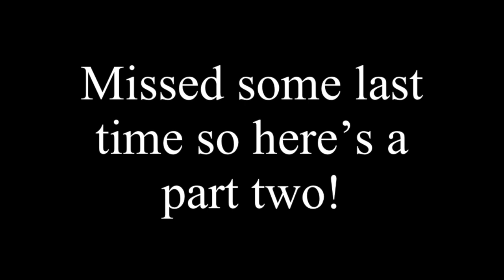Brandon Rogers but it's just the memes/tiktok sounds (part 2)